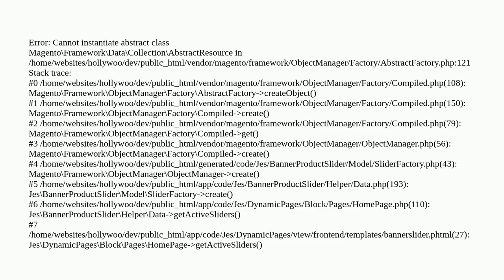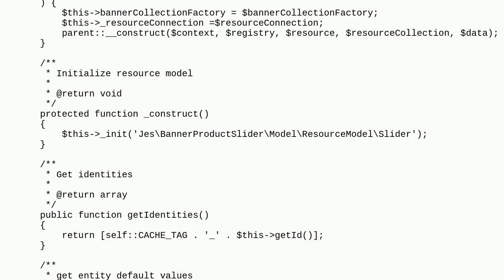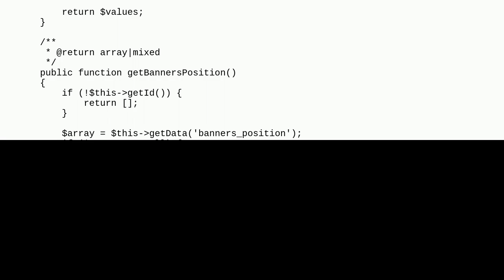Magento: Cannot instantiate abstract class MagentoFrameworkDataCollectionAbstractResource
Cannot instantiate abstract class MagentoFrameworkDataCollectionAbstractResource

A special thanks goes out to the community

  methods construct abstract-class model extensions